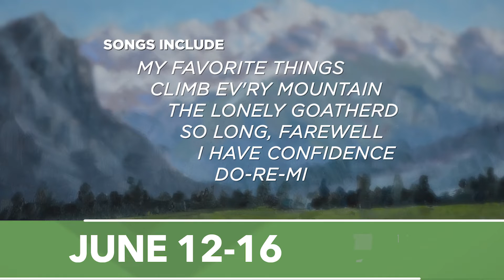Sound of Music Music Theatre Wichita Commercial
Sound of Music, playing at Music Theatre Wichita June 12-16, 2019.